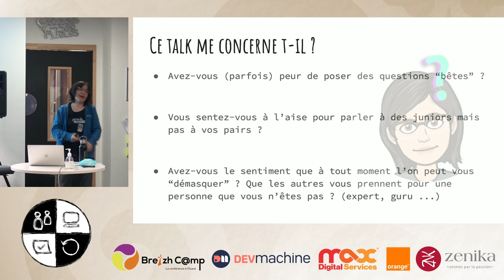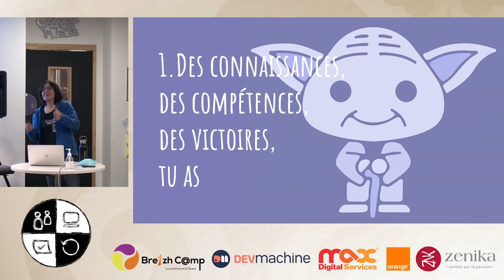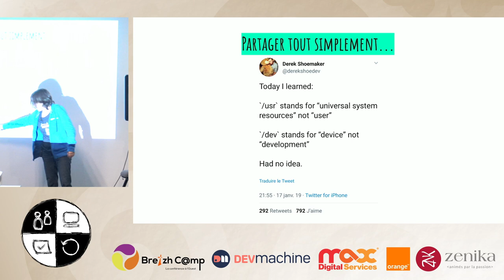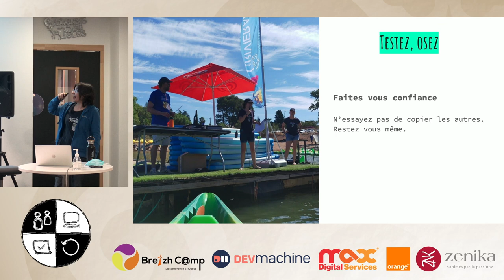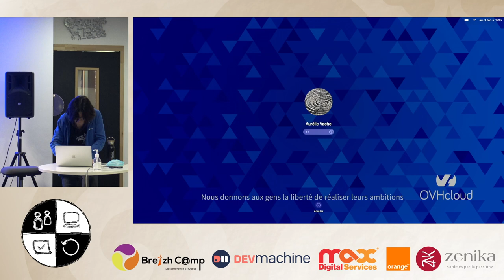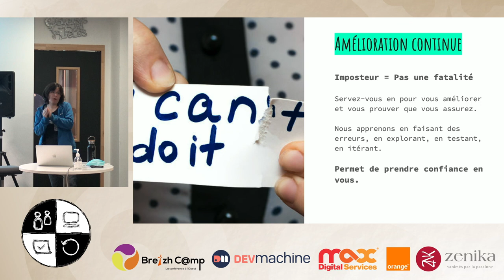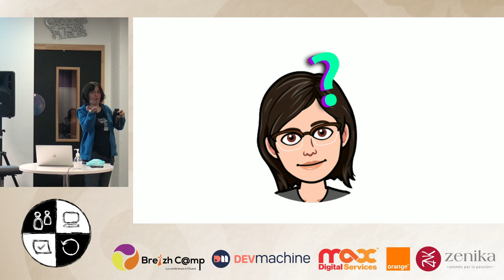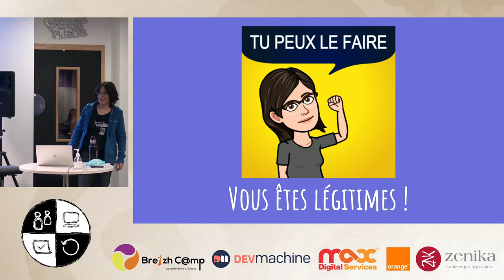[Android Rennes/SC] Tips pour combattre le syndrome de l'imposteur - Aurélie Vache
Qui n’a pas un jour prononcé la phrase : J’ai l’impression d’être un imposteur ? Je ne me sens pas légitime de faire ceci ou de faire cela ?

Certaines personnes sont persuadées qu’elles ne méritent pas leur succès, malgré les efforts qu’elles fournissent pour réussir. Elles s’auto persuadent souvent que leur réussite n’est pas liée à leur travail, leur accomplissement personnel, mais tout bonnement à la chance ou bien au travail des autres. De fait, elles vivent en permanence avec un sentiment de duperie et craignent sans cesse que quelqu’un ne les démasque d’un jour à un autre.

Dans ce talk nous ferons un retour sur ce qu'est le syndrome de l'imposteur, comment il se reflète au quotidien et nous verrons que ce n'est pas une fatalité, au contraire, qu'il existe des tips et astuces pour le combattre, se dépasser et s'améliorer.

Cette conférence a été donnée par Aurélie Vache :

Aurélie est DevRel chez OVHcloud à Toulouse, France. Elle est GDE (Google Developer Expert) pour les technologies Cloud, Docker Captain, CNCF Ambassador & CKAD (Kubernetes for Developers certifiée). Elle travaille en tant que Développeur et Ops depuis plus de 15 ans. Elle a construit, déployé et exploité de nombreuses applications dans différentes architectures et environnements. Elle est une passionnée de Cloud et prône les bonnes pratiques DevOps/Cloud/Golang.

En tant que l’une des leaders de Duchess France, une association qui promeut les femmes développeurs et les femmes travaillant dans l'informatique, elle est fortement impliquée dans leur initiative de coaching AdoptADuchess, qui aide les développeurs débutants et en reconversion.

Elle est organisatrice de conférences et de meetups depuis 2016. Elle est également rédactrice technique (dev.to/aurelievache), sketchnoter et speaker.

Elle a créé une nouvelle façon visuelle pour les gens d'apprendre et de comprendre les technologies Cloud : "Understanding Kubernetes/Istio/Docker in a visual way" dans des sketchnotes et des vidéos.